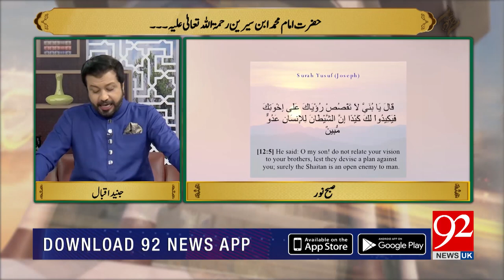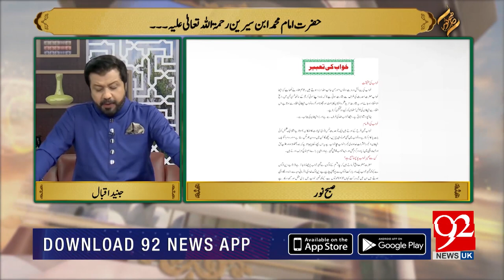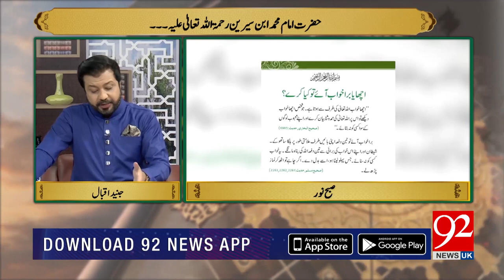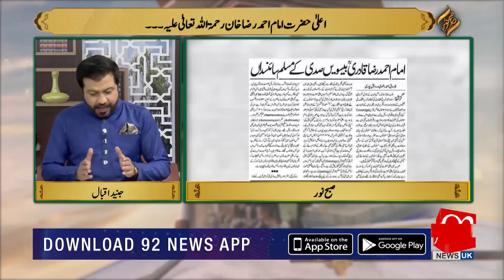SUBH-E-NOOR | Umm-ul-Momineen Syeda Sawdah bint Zam'ah (A.S) | Junaid Iqbal | 23 May 2021 | 92NewsUK